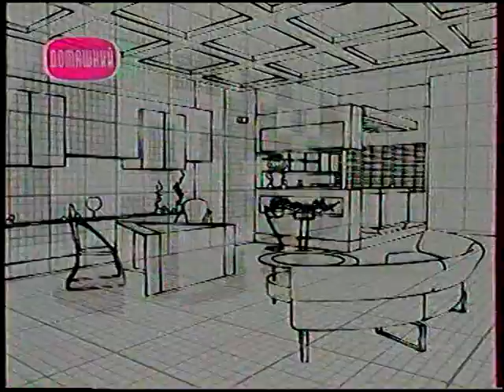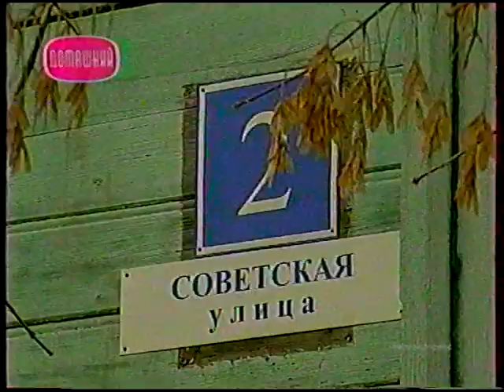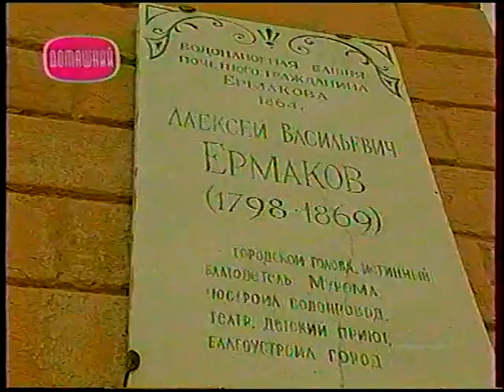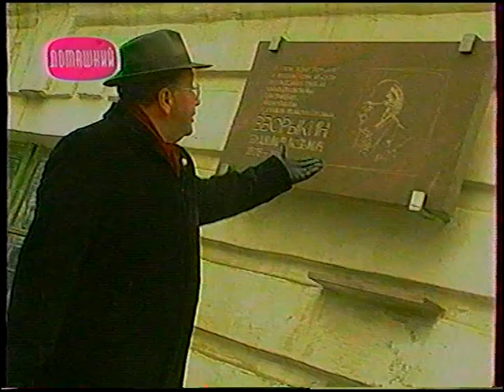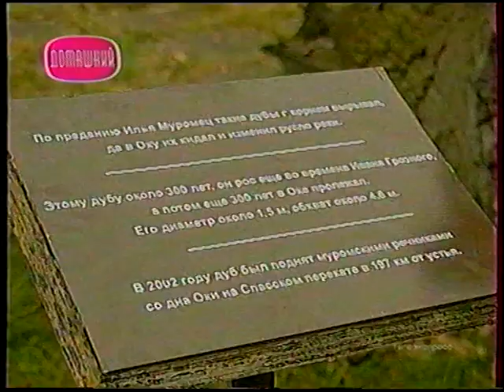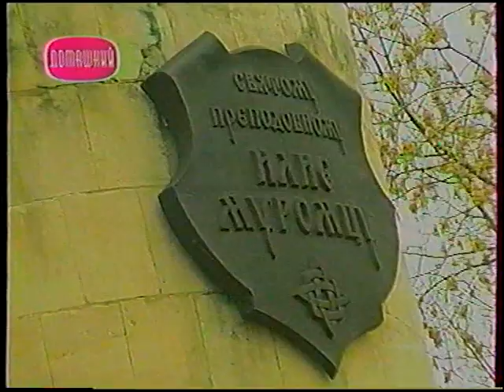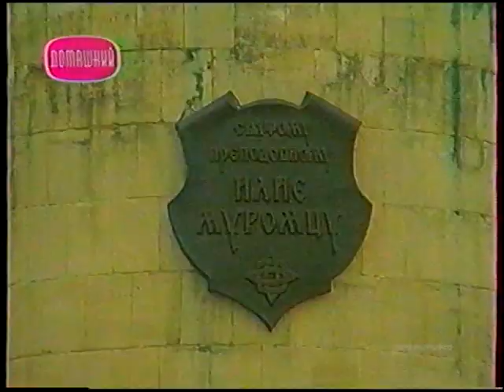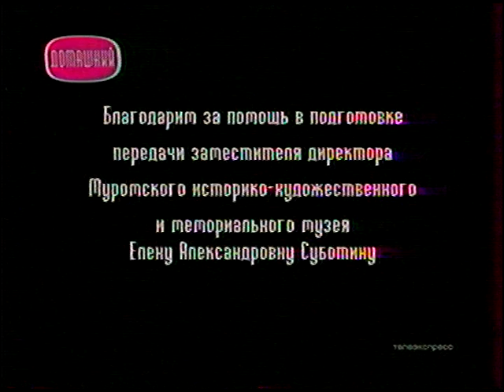Городское путешествие с Павлом Любимцевым (2005) Муром